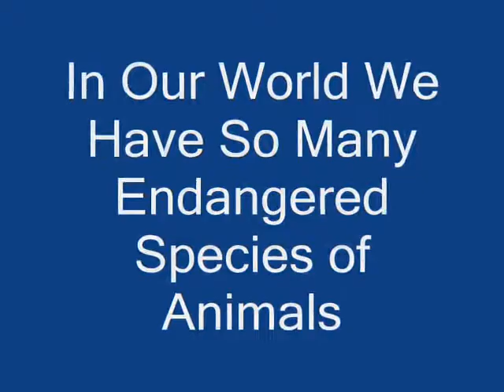Trouble in the Jungle- Steven's Version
Animals need out help if they are to make it into the future. to find out how you can help. Song- Trouble in the Jungle- By Bindi Irwin